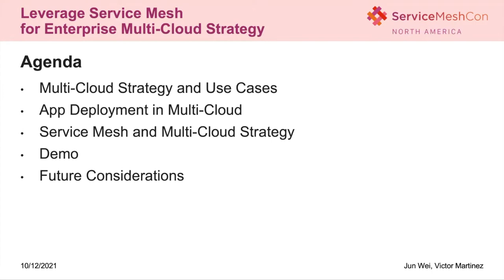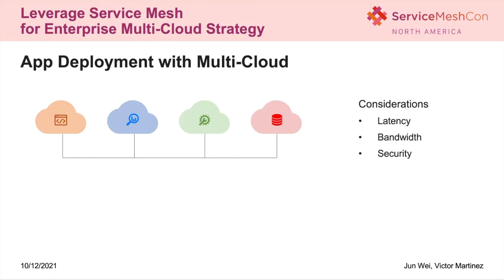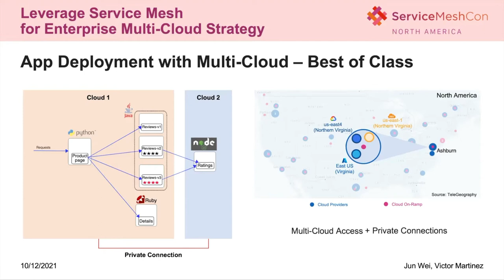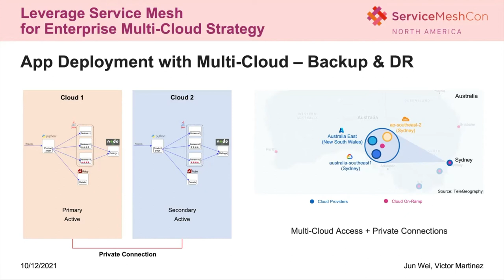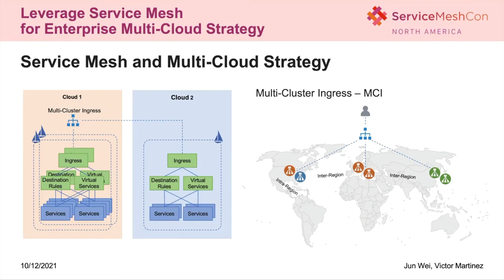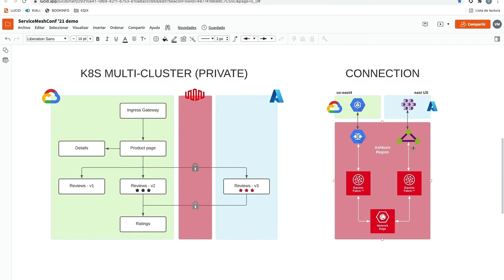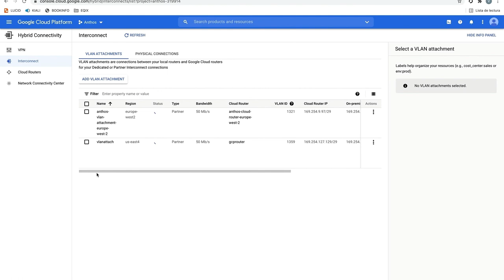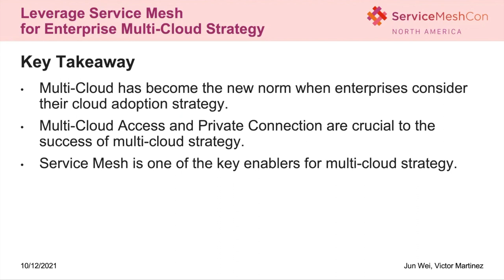Leveraging Service Mesh For Enterprise Multi-Cloud Strategy- Jun Wei & Victor Martinez, Equinix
Multi-cloud strategy is becoming the new norm when it comes to cloud adoption for enterprises, especially for global companies cross multiple geographic regions. Many factors can contribute to the motivation behind multi-cloud strategy, including best of the class solutions from multiple cloud providers, reliability and flexibility, and optimal performance-cost benefits. All major cloud providers are offering coherent solutions to enable hybrid and multi-cloud strategies. Among all solutions, Service Mesh is an effective technology to deliver the benefits of multi-cloud strategy to enterprises. We will examine a few multi-cloud use cases and architecture considerations and how to leverage service mesh for typical enterprise multi-cloud strategies, including failover, best of class, and flexible scale-in-and-out application deployment patterns. In particular, we will explore private connections among multiple cloud providers to ensure enterprises the ultimate security and privacy for their data while enabling multi-cloud strategies.